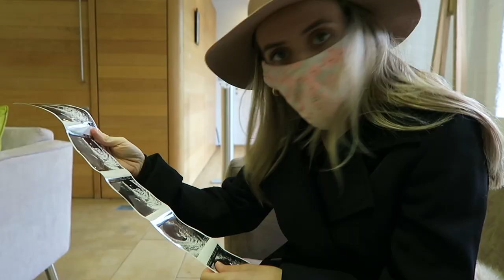WE'RE HAVING A BABY! - JENNIFER VEAL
WE'RE HAVING A BABY! THE JOY, HAPPINESS AND LOVE FOR THIS TINY HUMAN GROWING IS ENORMOUS ALREADY! WE FEEL VERY BLESSED!